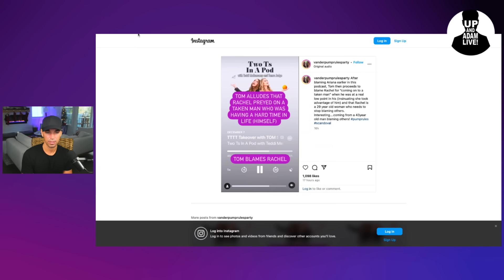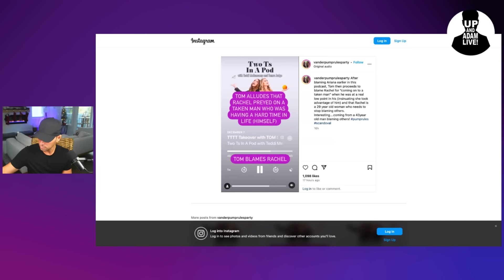Tom Sandoval Blames Raquel For The Affair 'She Came On To A Vulnerable Taken Man!'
🍸 Tom Sandoval blames Raquel Leviss in new interview!

🎧 Rather listen?

📬 Mail/Packages:
 Up And Adam!
 11231 US HWY 1, Suite 257